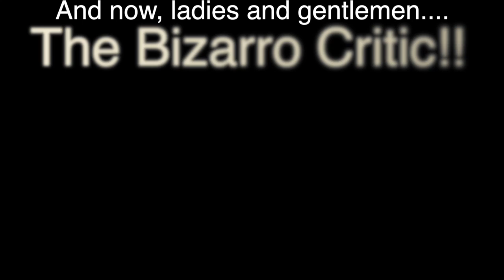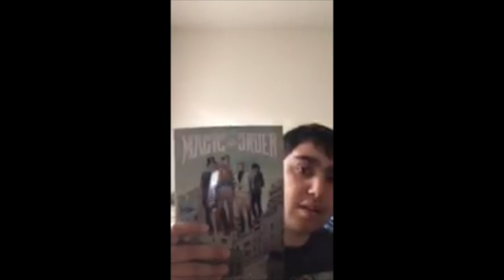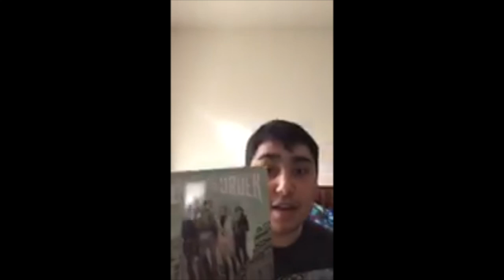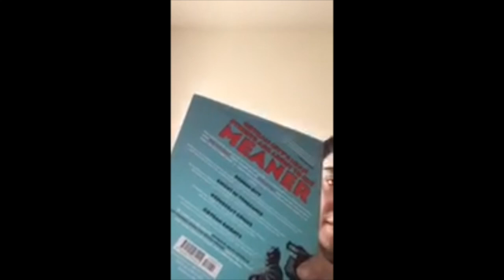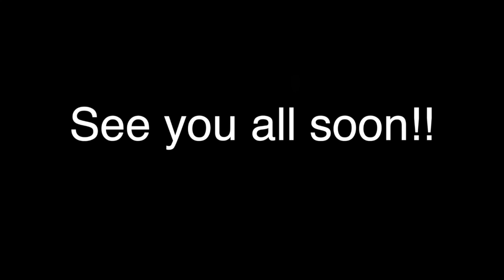Joker Re-Release, Ghostbusters Crossover, and More With The Bizarro Critic!!!!; Comic News #24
Morbius Joker LegionOfSuperheroes Robin Ghostbusters CrisisOnInfiniteEarths Arrow TheFlash SuperGirl LexLuthor TheSpecter AntiMonitor DcComics MarvelComics CW ComicNews AmateurMasters BizarroCritic He's back again with plenty of new Comic stuff!